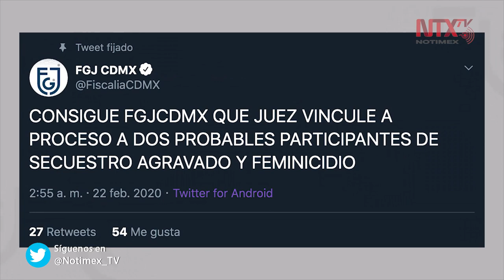Vinculan a proceso a presuntos homicidas de Fátima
La Fiscalía General de Justicia de la Ciudad de México, informó que Gladys Giovana "N" y Mario Alberto "N" fueron vinculados a proceso durante la madrugada de este sábado.